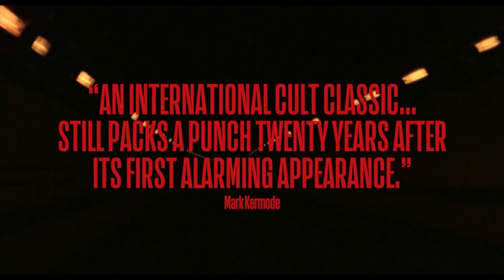كيف بدأت العاب الباتل رويال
كيف تسبب فيلم في بداية ألعاب الباتل رويال واللي صارت الحين واحدة من أعمدة ألعاب الـEsports والمالتي بلاير بشكل عام

في هالفيديو هنتعرف على تاريخ ألعاب الباتل رويال وسبب شهرتها